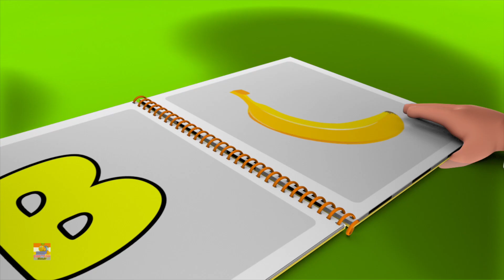lavender biru dilly dilly | bob kereta api | puisi untuk bayi | Lagu kanak-kanak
Pembelajaran selalu seronok dengan puisi terkenal Bob the Train. Kami membawa anda beberapa lagu yang hebat untuk menyanyi dengan kanak-kanak dan bersenang-senang.